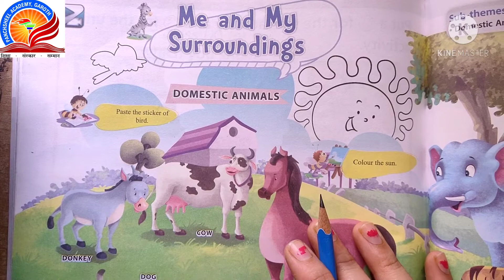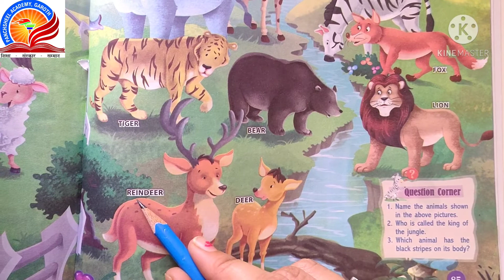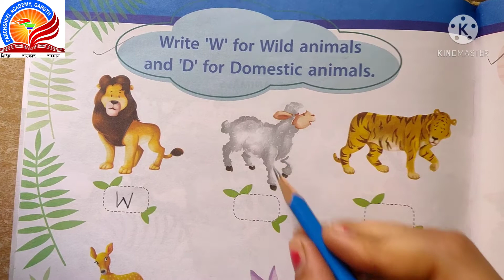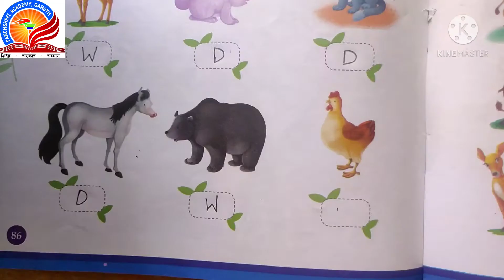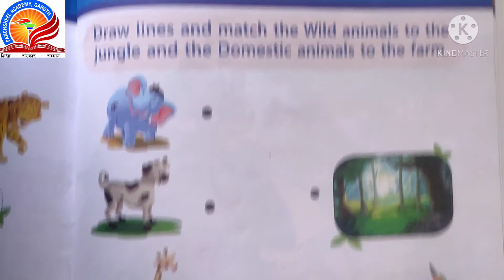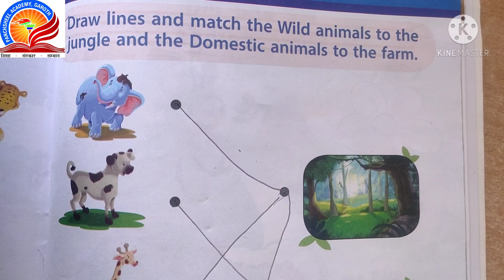Class KG- 1 EVS Part - 12